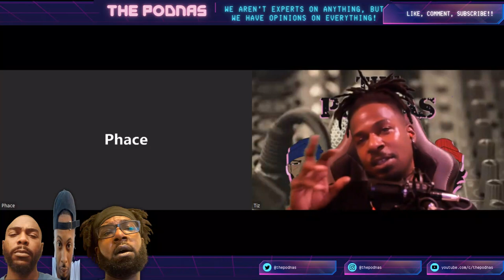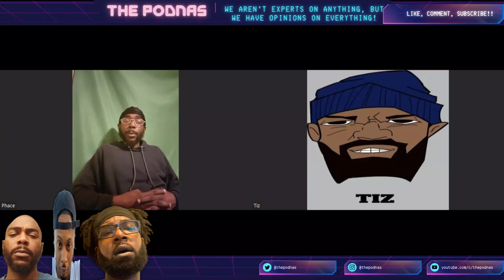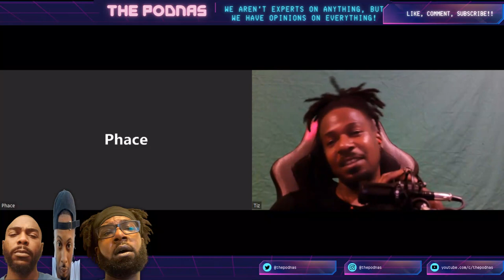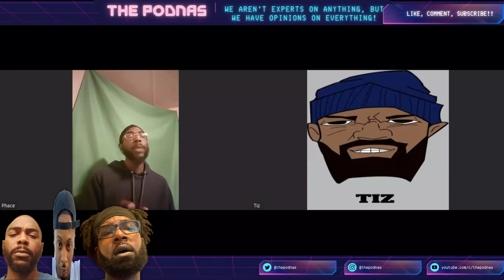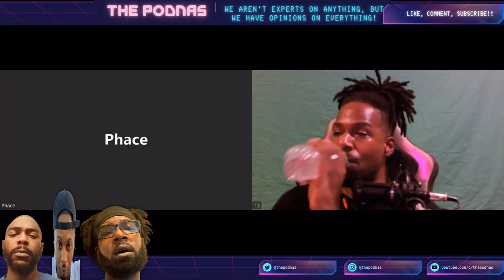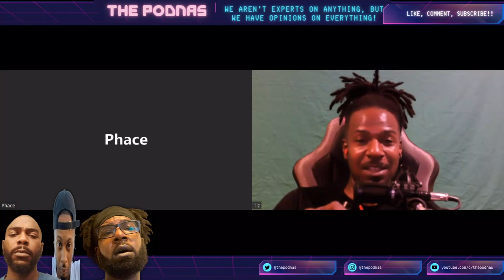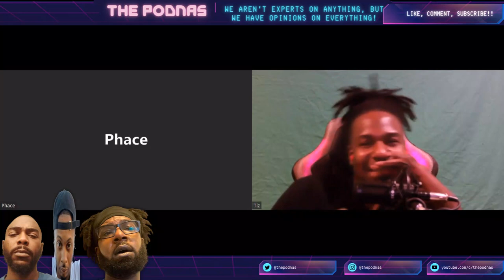Our Favorite TV SHOW Moments! | The Podnas Podcast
WHAT ARE YOUR FAVORITE TV SHOW MOMENTS OF ALL TIME??